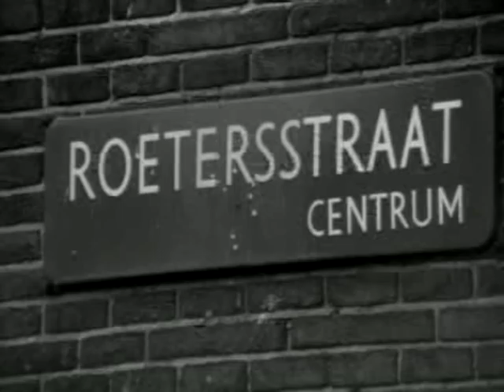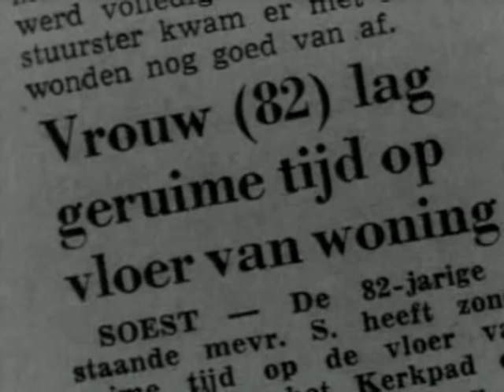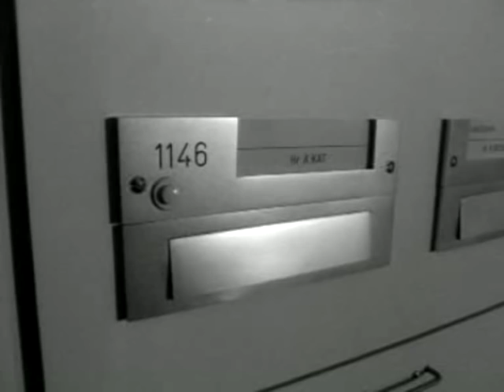1971: Van Bejaardentehuis aan de Roetersstraat naar Flevohuis in Amsterdam - oude filmbeelden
Aandoenlijk en enigszins shockerend filmpje over het voormalige bejaardentehuis aan de Roetersstraat. De bewoners verhuizen in 1971 naar het zojuist gereed gekomen Flevohuis.

Filmbeelden zijn geproduceerd door Polygoon-Profilti en worden beheerd door het Nederlands Instituut voor Beeld en Geluid. De filmbeelden zijn aangevuld met een begintitel met geluidseffect, informatie via ondertitels en aftiteling met muziek.

Met o.a.: bejaardenzorg, ouderenzorg, zorg voor bejaarden /ouderen, verzorgingsappartementen, Roeterstraat 2 / Roetersstraat 2, verpleeghuis / verpleegtehuis Dr. Sarphatihuis, Amsterdamse Stedemaagd, Spinhuis, 1782, Spin en Nieuwe Werkhuis, bedelaars, daklozenopvang, Leden van de Commissie van het Burgerlijk Armbestuur voor de Huiszittende Armen, het Weduwenhof en het Armenhuis, Gemeentelijke Dienst voor Bejaardenverzorging, directeur G.M.Verhagen, Gemeentelijk Verzorgingstehuis, Gemeentelijk Verzorgingshuis voor Ouderen van Dagen, visdag, Ilpendam, vissen, Nieuwe Prinsengracht, Plantage Muidergracht, slaapzaal, eetzaal, verhuizing, Kramatplantsoen 263, Ouder- en Kind Centrum / OKC Flevopoort, Kramatweg, Zeeburgerdijk, jaren '70, zeventiger jaren, Verdwenen Stad Amsterdam, I Amsterdam, oud Amsterdam / vroeger en nu, Mokum, Amsterdammers, Amsterdamse geschiedenis, historie, heden en verleden, toen en nu, oude films, video, oude filmbeelden, historische filmbeelden, film / filmpje, opnames, beelden, history, old / historic movies / moving pictures / old images / video's, documentaire, appartement te koop, appartement te huur, huis te koop, huis te huur, etage / etages te koop, etage / etages te huur, kamer / kamers te huur, koopwoningen / koopwoning, huurwoningen / huurwoning, makelaar / makelaars, expats, visitors, tourists, hotel, house for rent / for sale, apartment for rent / for sale, rooms.